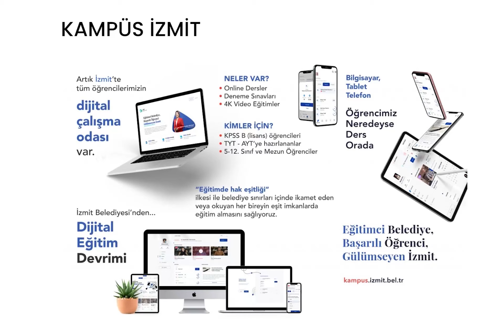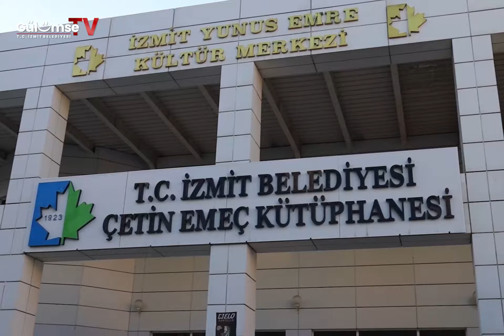Biz Çocukların Belediyesiyiz 🥰